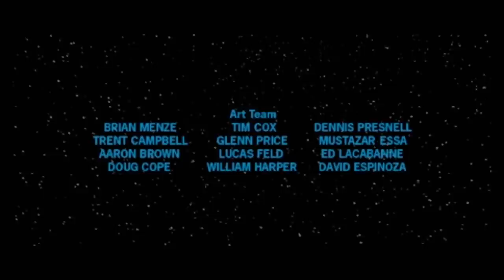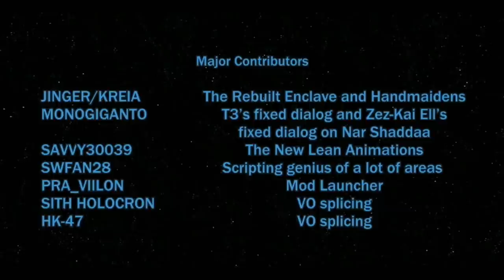Best of KOTOR 2 (2/2) ENDGAME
Compilation of Korriban to endgame. Edited by DatAsuna

00:00 Intro
00:19 Korriban
04:51 Sith Math
07:17 Korriban
14:48 The Cave
26:36 Jedi Enclave
39:05 Atris
45:25 HK Factory
50:05 Battle of Telos
58:18 Nihilus
01:01:11 Malachor V
01:10:32 Sion
01:14:26 Traya